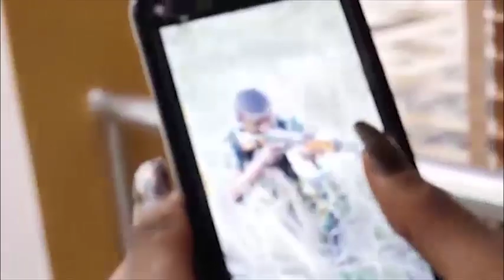AOC - Impress ft. Nascent (Official Video)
Watch the official video of AOC's recent single "Impress" featuring singer, Nascent.